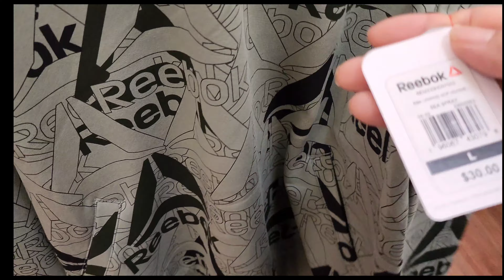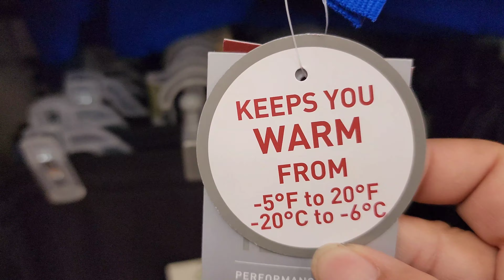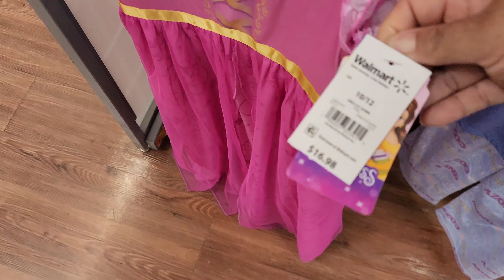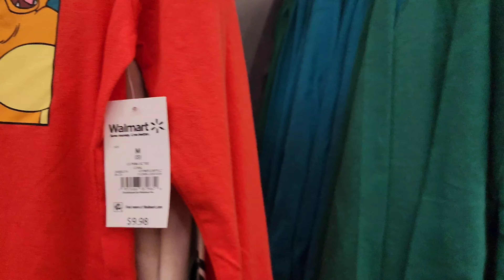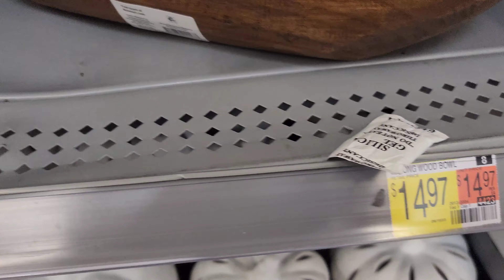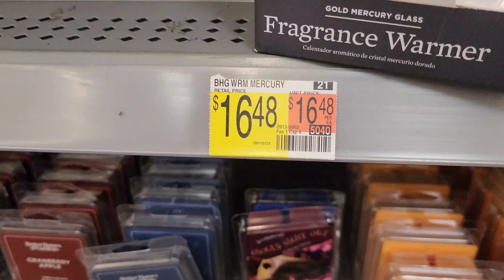Walmart una de las mejores tiendas en 🇺🇲 y 🇲🇽.Que hay de nuevo. sep 2023.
Hola 👋. vamos a Walmart la tienda en USA donde encuentras de todo y para todos.  🇺🇸 let's go shopping.